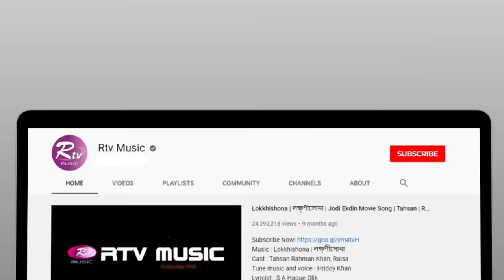হলুদ বাটো মেন্দি বাটো | Holud Bato Mendi Bato | Biyer Gaan | সঙ্গীতা সোমা | Studio Banglar Gayen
Song                                    : Holud Bato Mendi Bato
Singer                                  : Sangeta Suma
Lyric                                     : Dr. Mohammad Moniruzzaman
Tune                                     : Ali Hossain
Original Singer                    : Shahnaz Rahmatullah
Music Director                    : Shouquat Ali Imon

গান                                       : হলুদ বাটো মেন্দি বাটো
কণ্ঠ                                       : সঙ্গীতা সোমা
কথা                                      : ডাক্তার মোহাম্মদ মনিরুজ্জামান
সুর                                        : আলী হোসেন
মূল গানের শিল্পী                   : শাহনাজ রহমতুল্লাহ
সঙ্গীত পরিচালনা                 : শওকত আলী ইমন

Bass Guitar                        : Rana
Guitar                                  : Samu
Keyboard                            : Kaium
Drums & Octapad             : Manik
Flute                                    : Babu
Dhol                                     : Noyon
Percussion                         : Zico
Mandolin & Guitar             : Sami
Saxophone                         : Pavel
Dotara                                 : Sumon Roy (Banglar Gayen)

Sound Recordist               : Roni
DOP                                     : Kamal Uddin
Video Editor                       : Rafiqul Islam Rafi & Ekramul Haque Poyel
Assistant Director             : Arju Ahmed

Rtvonline.com/banglargayen